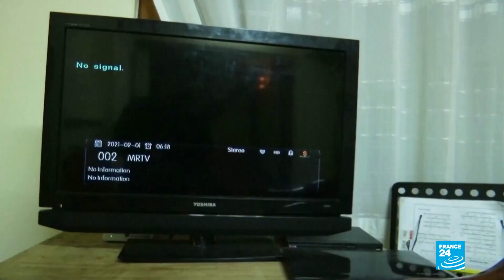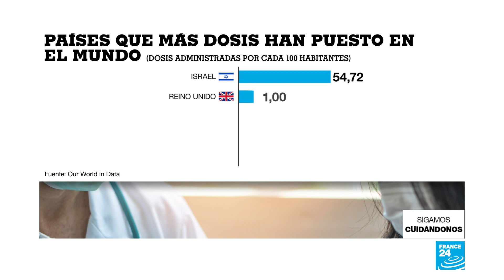Noticias del 2021/02/01 18h00